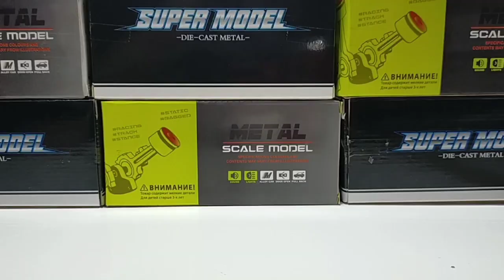KOENIGSEGG AGERA vs MCLAREN SENNA